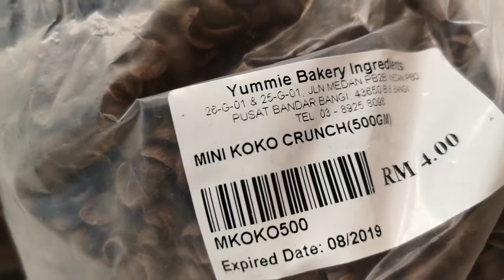CHOC BUBBLE RICE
Assalammualaikum semua..